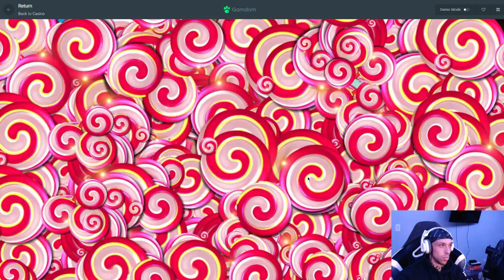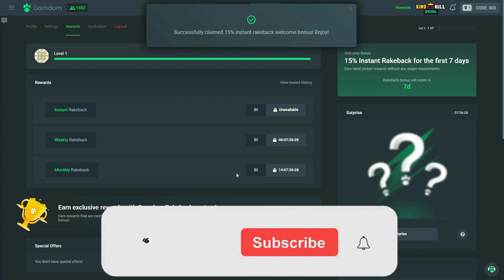I SPUN INTO A $1,500 BONUS BUY ON SWEET BONANZA?!?! (INSANE)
Today's video, we are on Sweet Bonanza doing bonus buys and then we span into a MASSIVE BONUS!!!

18+ Gamble responsibly and enjoy the content.

Editor: @Holf471
Thumbnail: @jovan21232